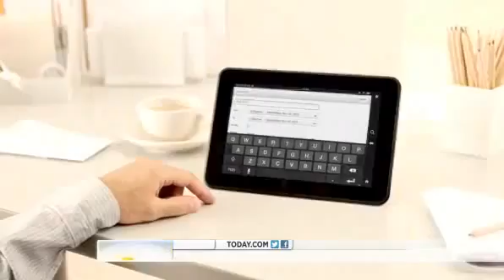Amazon CEO Jeff Bezos talks about the new Kindle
Jeffrey Preston "Jeff" Bezos (born January 12, 1964) is an American business magnate and investor. He is a technology entrepreneur who has played a key role in the growth of e-commerce as the founder and CEO of Amazon.com, an online merchant of books and later of a wide variety of products. Under his guidance, Amazon.com became the largest retailer on the World Wide Web and a top model for Internet sales. In 2013, Bezos purchased The Washington Post newspaper. As of March 2015, Bezos's personal wealth is estimated to be US$34.8 billion, ranking him number 15 on the Forbes list of billionaires.